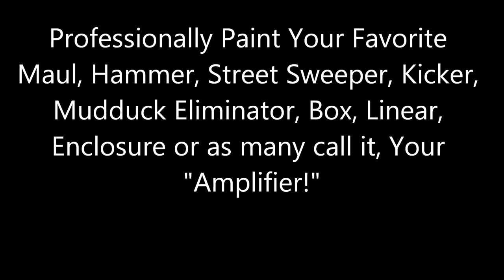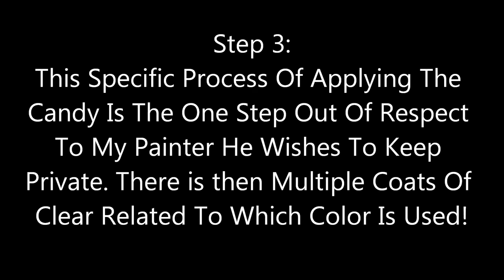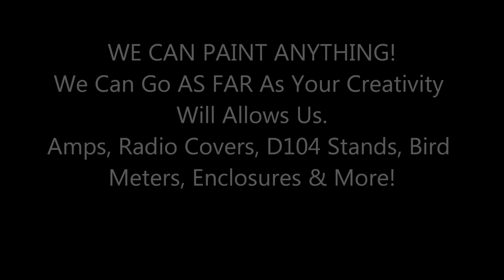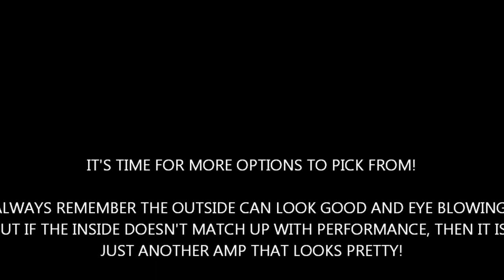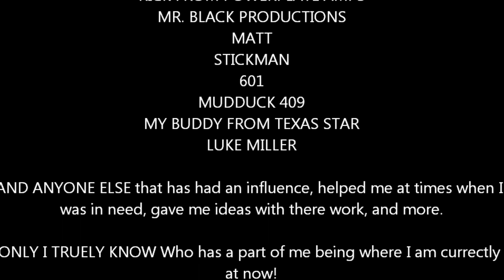CANDY Paint Your Favorite Amp, Maul, Hammer! MUST SEE!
We can go as far as your creativity will take us. Our painter is well qualified and seasoned at what he does.